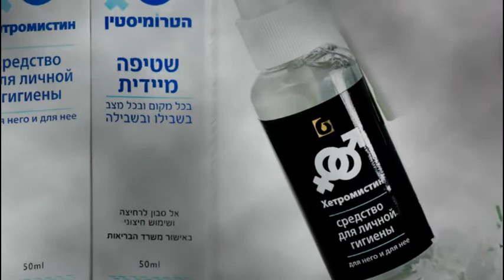ADIZON cosmetics ISRAEL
Акция к Празднику Урожая Сукот!